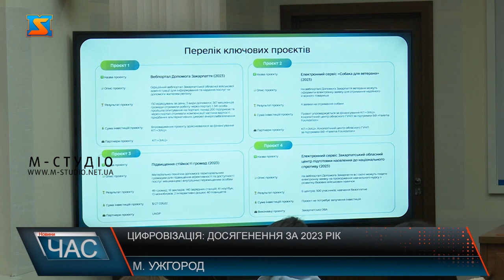Цифровізація: досягнення за 2023 рік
Закарапття у трійці лідерів серед регіонів України із запровадження цифровізації! А це 21 реалізований проєкт! Підсумки роботи за 2023 підбили у ОВА краю. Зокрема презентували 10 основних напрямків, які активно розвивали минулоріч. Успішно функціонують 13 онлайн - сервісів на порталі Допомога Закарапття, яку в народі називають Закарпатською Дією. Питання відкритих даних – у пріоритеті для краю. У цьому напрямку запровадили низку сервісів, провели навчання для чиновників, які з ними працюють. Розвиток мережі ЦНАПів та послуг, які надаються – не менш важливий напрям для Закарпаття. 13 центрів відкрито у краї протягом 2023 року. Охоплено 58 громад із 64. Решту – запустять у 2024, запевнив Олександр Пацкан. Паралельно розвивають у регіоні мережу Дія. Центрів. Сприяє реалізації цифровізації у краї - співпраця з міжнародними організаціями. Окрема увага – цифровій освіті у краї. З запланованих 170 тисяч - 136 тисяч закарпатців отримали сертифікати про здобуття навичок з цифровізації. А ще активно запроваджували протягом року електронні журнали та щоденники у навчальних закладах. Наразі працюють над переведенням управління освіти області у цифровий формат – це у планах на 2024 рік. Також говорили про кібербезпеку. Також у планах на 2024 рік: крім завершення електронного документоообігу, мережі ЦНАПів, ДІЯ.Центрів, навчання та тренінги з цифровізації. Анонсували запуск застоунку Моє Закарапття у березні, де всі сервіси будуть доступні у смартфоні. Працюють над кабінетами роботодавця та ветерана. Кажуть, усе, аби зробити життя закарпатців легшим і кращим.